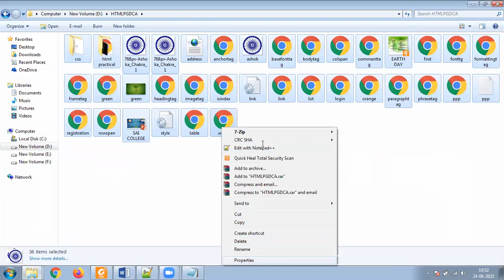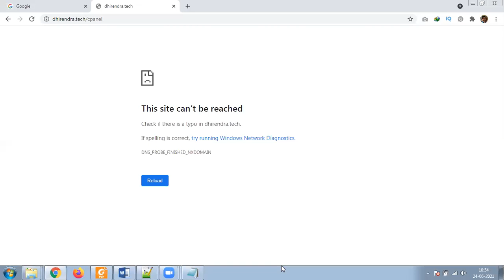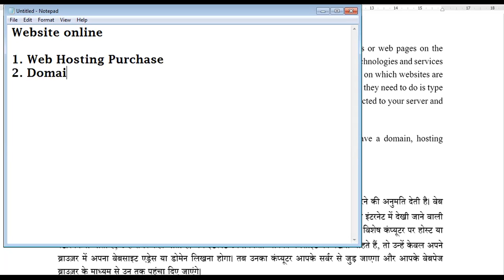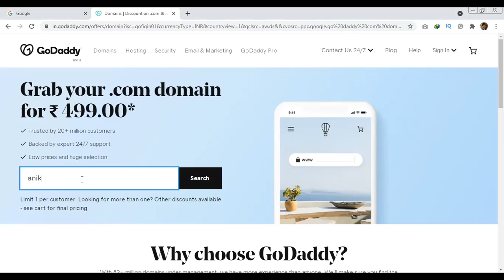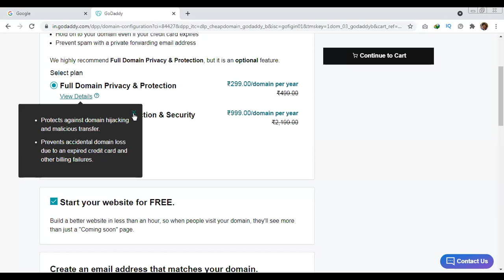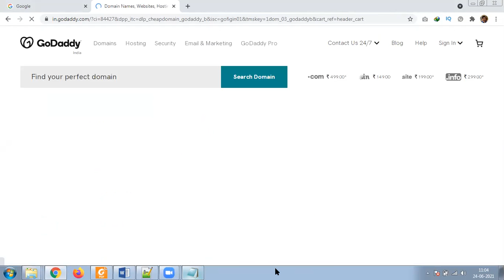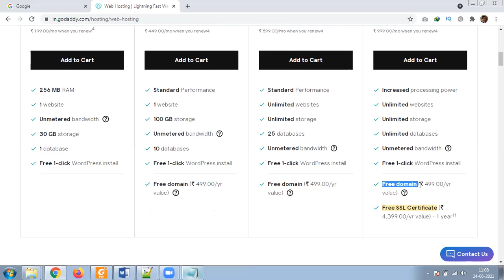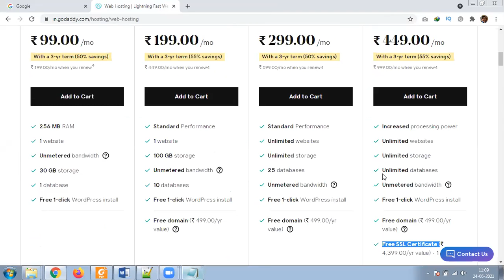24 June 2021 Web Hosting